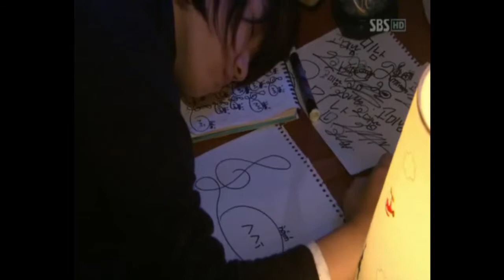애인이 생기면 하고 싶은 일 cover - GaYoon and Raphael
me singing yoseobs part in 애인이 생기면 하고 싶은 일 originally by G.NA and Rain